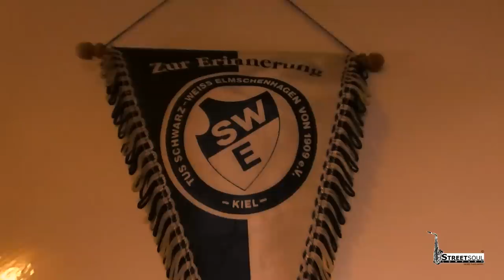NIKO GEE aka BIG GEEZY x BACKTADAREALSHIT - HIPPE HOPPA (prod. by CJ BEATS) Streetsoul Radio Vol. 1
ThugvilleTV & Streetsoul Company präsentieren
die 6. Single Auskopplung vom Release

"Cyclop Muzix - Streetsoul Radio Vol. 1 (Old School Mixtape)"
[SSC042]

NIKO GEE aka BIG GEEZY
mit dem Track "HIPPE HOPPA"

Komponist: CJ Beats
Executive Producer, Design & Scratches: Mad Dawg

Jetzt folgen

Andere Seiten:
Streetsoul Company:

English Version in work!

Kommende Videos:
► Niko Gee a.k.a. Big Geezy - 4 Die Streetz

Anfang 2018 trafen sich Niko Gee aka Big Geezy und Cyclop Muzix zur Aufnahme dieses Musikvideos im bekannten Szenenviertel in der guten Hamburger Sternschanze.
Präsentiert wird die Crew Backtadarealshit. Das ist der Name unter dem Geezy releast, wenn er auf Hip Hop/Old School Beats rappt im Eastcoast/Boom Bap Style.
Im Refrain ist neben Sugarhill Gang und einer seiner grössten Idole ODB, der Vater von Geezy zu hören. Der Refrain wurde gemixt von Mad Dawg, der auch der Songproduzent ist. Mit dem Track "Hippe Hoppa" aus dem Old School Mixtape-Release Streetsoul Radio Vol. 1 von Cyclop Muzix will er seine Wurzeln und Bezug so wie ersten Kontakte zu Hip Hop durch seinen Eltern zeigen. Wie er selber verrät, rappte Geezys Vater ihm von klein auf, seitdem er denken konnte, fast täglich diese Passage von Sugarhills Gang Song Rappers Delight vor, während sie zu dem Song abgingen. Sätze und Momente die er nie in seinem Leben vergessen hat und ihn folglich geprägt haben. In Zukunft erwarten euch viele solche Songs und komplette Releases. Alleine 3 Solo- und ein Kollabo-Album mit Big Noyd vom Umfeld Mobb Deep QB, produziert von Vherbal Beatz, abgesehen von den ganzen Crew- und Solo-Mixtapes sind seit Entstehung von "Backtadarealshit" 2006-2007 entstanden, die nach und nach ebenfalls das Licht der Öffentlichkeit erreichen werden.

Lyrik:

Geezy Bone, G-Z-Y, loyaler Hip Hopper
Wie Pete Rock Beat-Rocker, smoke trees wie Big Poppa
Dope Ass Motherfucker, wie No Limit Slikk The Shokker
Bomb Hit Dropper, baller mit der Neuner auf Hoez und Sucker
Rap-Toyz landen six feet under, Blaka Blaka Blaka
Ich ratter die Strophen runter wie ne AK, Elbcoast Chopper
Das ist 040 115 spitt Flows str8 from the gutter
Fick auf Fake-Hoez, Undercover B-O Doppel Z wie Chaker
Greek Souljah, nenn meine Homies Malaka
Hip Hops Joe Cocker, Mad Dawg ist Funk Doctor
Liefer Banger-Hits Hoe, prolle wie ein Bagger
Connected overseas, connected wie SATA
Zu viele Fake-MCs, Bro, zu viele Schnacker
Euer Rap ist Toy-Geplapper, eure Flows pft sind kaka
Rapper sind weak, Kate Moss, ihre Flows sind mager
Geschmacklos wie Deutscher Schlager, verpisst euch, geht vom Acker

Bleib treu dem Old School, trage Hoodies, Baggy Pants
B-Boy, Headspin, von klein auf Breakdance
Bandanas, Duraqs, New Era Base Caps
Von klein auf Sneakers, immer Jordans, Air Max
Kurtis Blow, Grandmaster Flash und der Typ mit der riesigen Uhr
Das war meine erste Berührung zu der Hip Hop Kultur
Bret, die Glock macht Bang, wir reden im Hip Hop Slang
Thug Nation, keiner will Beef mit meiner Gang
Writer und Tagger, ich wollte Fame, sprühte Züge und LKWs
Ich war immer dieser Checker, immer übelst unterwegs
Hip Hop mein Leben, ich stehe zu allen typischen Klischees
Rap-Junky, besitz ne fette Sammlung mit hunderten CDs
So in den Neunzigern, irgendwann fing es bei mir mit Graffiti an
Kiel-Elmschenhagen, mit 12 Jahren die erste 6mm Gun
Der Grund warum ich rappe? Und wie alles begann
Dank meinen Eltern rap ich diese Hook, seitdem ich denken kann, man